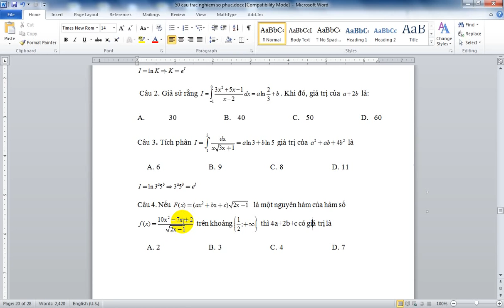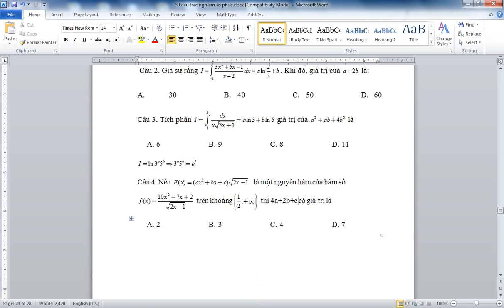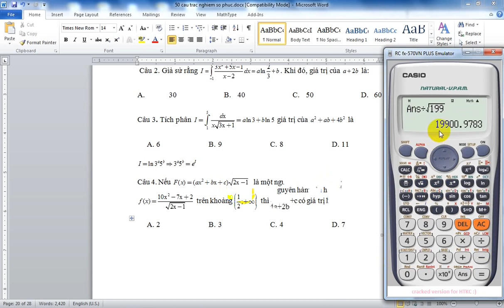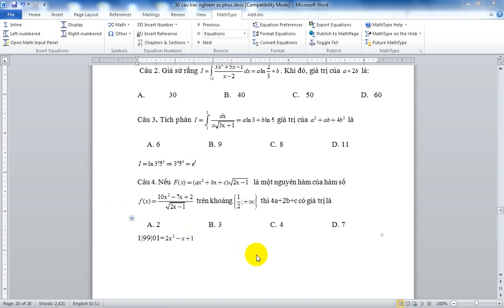Tích phân chống casio phần 1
Tiêu đề: Tích phân chống casio phần 1
Hãy sub(đăng ký ) kênh để theo dõi nhé